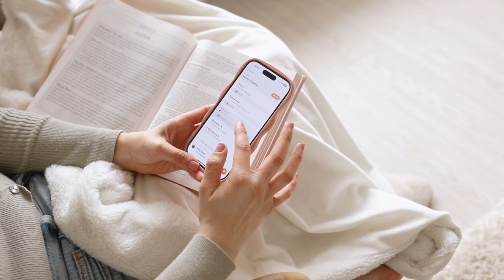My Quiet Time Routine 🌸 my mornings with God *Christian girl*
I thought I'd take you on an updated quiet time routine and how my morning with God goes now. Ever since becoming a mom, I've had to prioritise and structure my time a little differently (during Hunter's naps), but this is the most important part of my day and I love it! It makes me feel so at peace and starting the day the right way so I'm not stressed or anxious. I just love my mornings with Jesus!

🌸 Warren Wiersbe's Exposition Bible Commentary (I also love the Be series by Warren Wiersbe for the Old Testament) on Logos